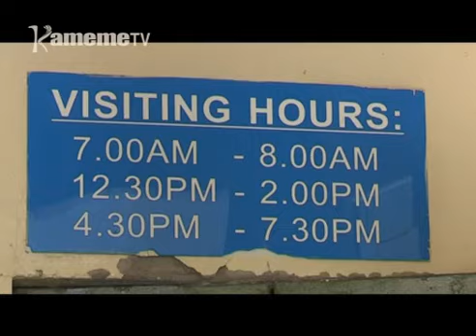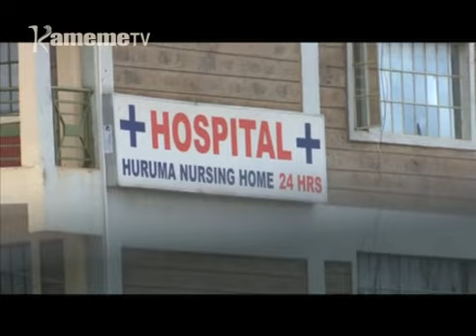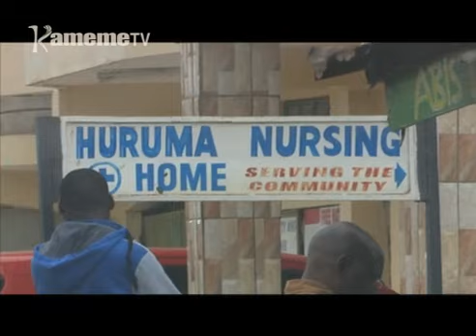Mutumia gucenjaniirio mwana wake thibitari-ini ya Huruma Nursing Home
Ciiko cia ciana kuiywo mathibitari-ini ni ikoretwo kuo mathibitari-ini matiganite kuria atumia aingi manatigwo na kigiriko thutha wa kuheo ciana, no thutha ucio mundu akerwo mwana ndari muoyo onathengia ya gukorwo na uuma ati mwana wake ari  muoyo.
Thibitari-ini ya Huruma Nursing Home mucii wa Nairobi nikwo Lydia Kiluma wa ukuru wa miaka mirongo iri na kenda arahereirwo mwana muthenya wa ira na njira ya guthinjwo na thutha ucio aracenjanirio mwana wake na kuheo mwana utari muoyo no thutha wa mwari wanyina kuruta gicanjama aracokerio mwana wake ni manathi kiuria ari mwana uyu ahithitwo niki